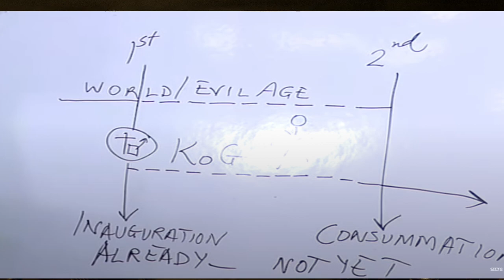The second coming of Jesus | Q&A 27 | Jacob Cherian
This short video is from the webinar on the Gospels.

Jacob Cherian teaches New Testament at CGLD (earlier Southern Asia Bible College), Bangalore, India. His passion is to see the Church grow into maturity through learning the Scriptures and being controlled by the Spirit.

He has earned degrees from Jabalpur University (BSc), SABC (BD), Regent College, Vancouver (ThM), and Princeton Theological Seminary (PhD).

City Harvest AG Church, Bangalore is a multi-lingual Assembly of God (AG) Church in Bangalore.